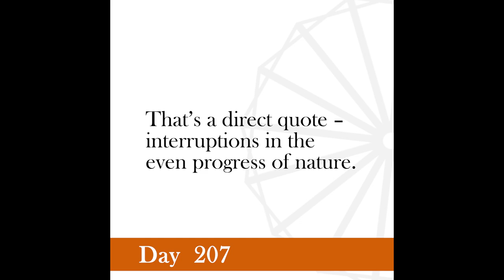Nonviolence Daily | Day 207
Satyagraha is a process of educating public opinion. Such that it covers all the elements of society and in the end makes itself irresistible. Violence interrupts the process and prolongs the real revolution of the whole social structure.
-Gandhi, March 31, 1946